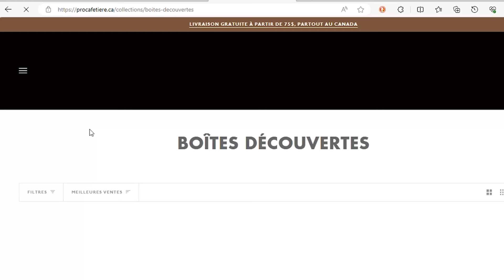FIRMIN LAPLANTE dans RADIO ENFER / Alexis Martin / What's Up Podcast (Extrait)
Dans cet extrait, le comédien Alexis Martin nous parle du personnage de Firmin Laplante qu'il a interprété dans l'émission culte : Radio Enfer.